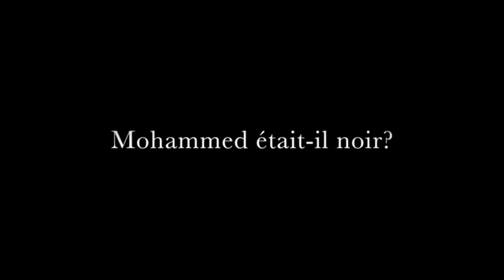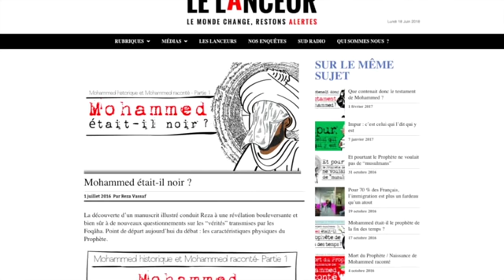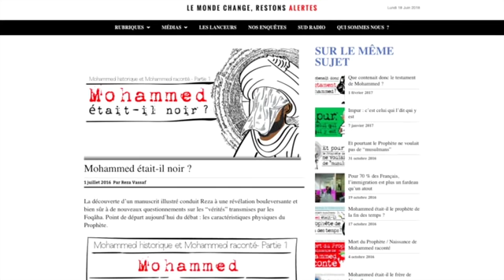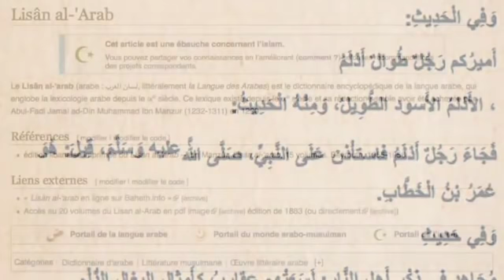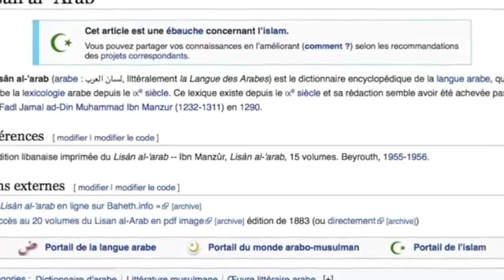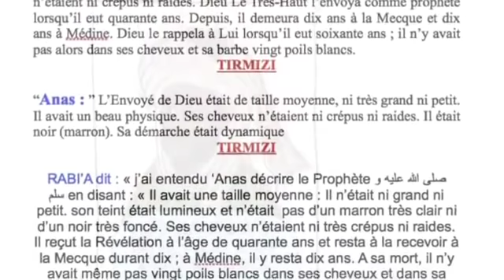Mohammad sws était noir ; Le site lanceur d'alerte .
Chaîne youtube de Soudane Macina